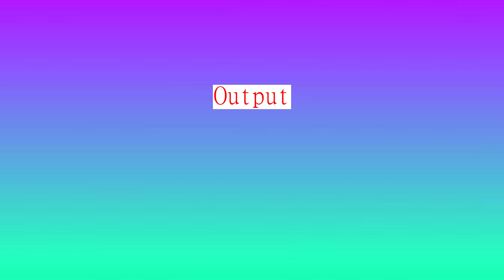Lesson1 The most common English to German Vocabularies